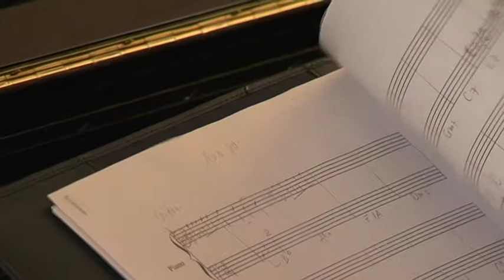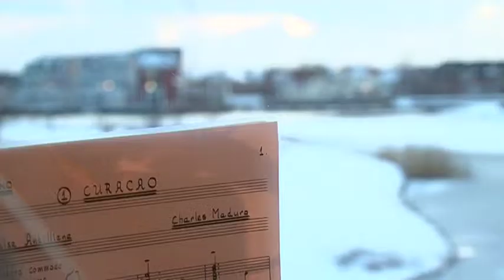montage Ola Carib V2.mov